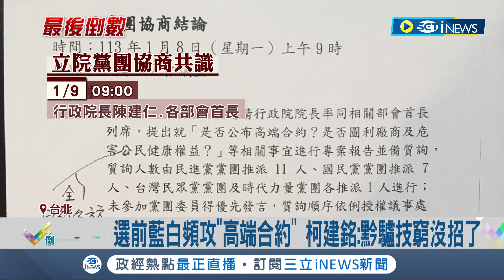藍白頻攻"高端合約" 柯稱"是冰山一角" 柯建銘:黔驢技窮沒招了 媒體人曝2022年早公布價錢.條件 諷侯:多讀書│記者 鄭凱中 黃昕晟│【台灣要聞】20240108│三立iNEWS